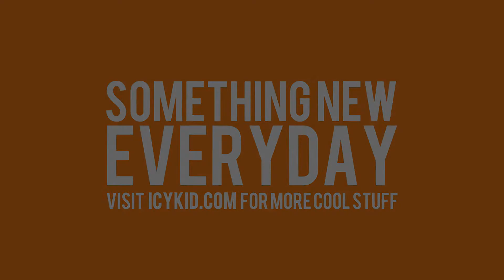Free Overlay Template - Sharpie Header - PSD - Free Download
*READ DESCRIPTION*

Suggestions are open in comments, suggest and we will make it!